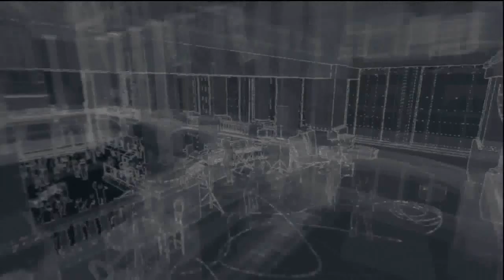Watch dogs ep 72